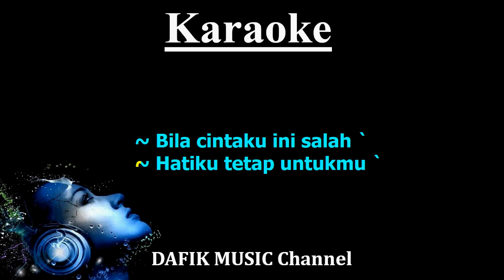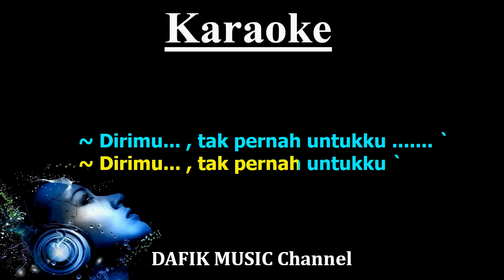Galau (Karaoke) Yovie And Nuno/ Nada Asli/ Original Key/ Male Key Em